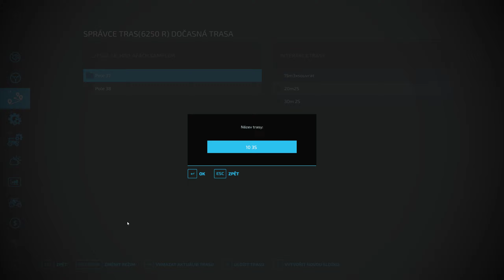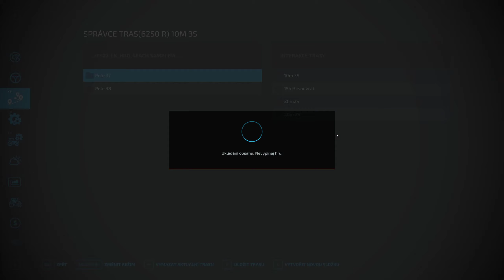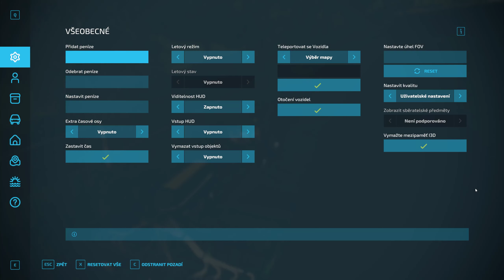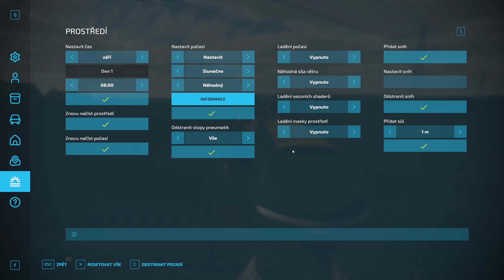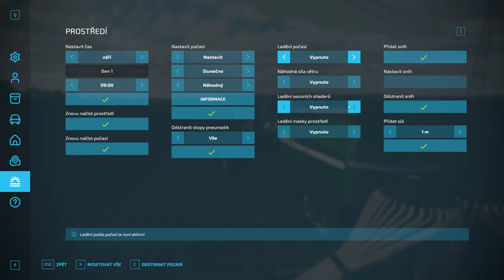Farming Simulator 22 Setí